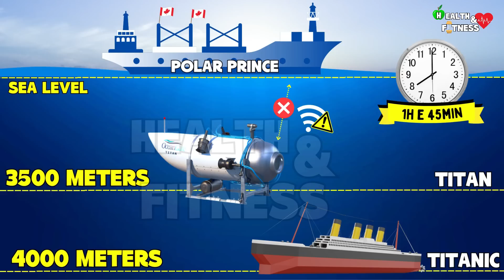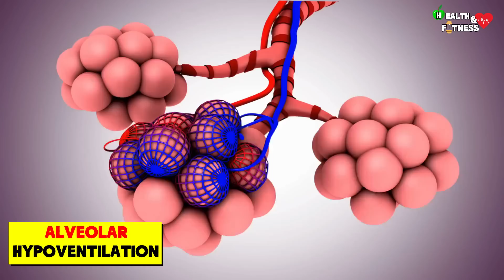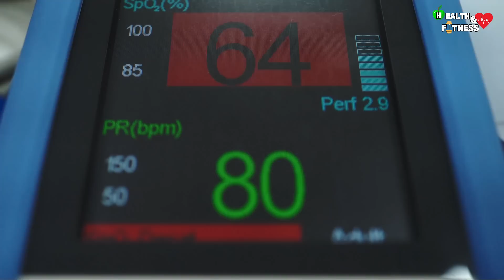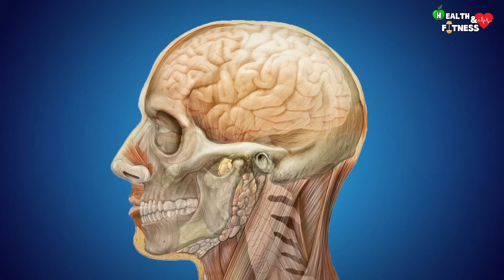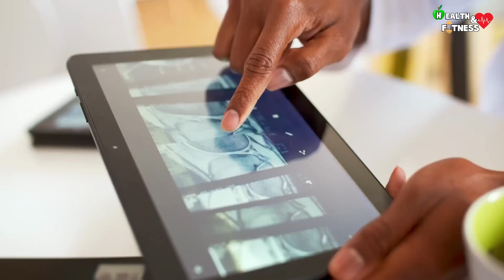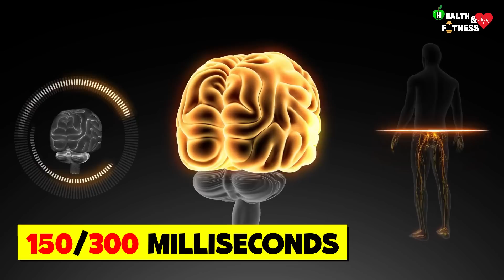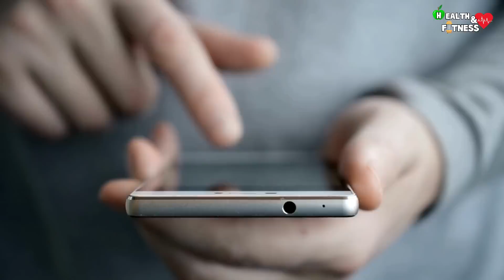How Did The 5 Passengers Of The Titan Die? What Happens To A Human Body When A Submarine Implodes?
In this video we're going to see what happened to the 5 passengers of the Titan; a small submersible built in carbon fiber and titanium, capable of accommodating up to 5 people (including the pilot) and guaranteeing a sufficient oxygen reserve for 96 hours. On June 18, 2023, he dives into the waters of the North Atlantic Ocean to observe the wreck of the Titanic, lying on the ocean floor at a depth of 3810 meters, but something does not go as it should ... It is inevitable also to wonder what happened to the 5 passengers . Did they die instantly or was it a long, slow agony? What happens to the human body during an underwater implosion?

00:00 - Submersible Titan
00:45 - Who were the Titan passengers?
01:22 - How is the Titan made?
01:50 - What happened on June 18, 2023?
03:07 - What happened to the 5 passengers of the submersible ?
03:36 - 1st Theory - Lack of oxygen
05:36 - 2nd Theory - Underwater implosion
06:37- Did the passengers experience pain? Did they realize they were about to die?
08:36 - Can the bodies be recovered?
09:10 - Final considerations